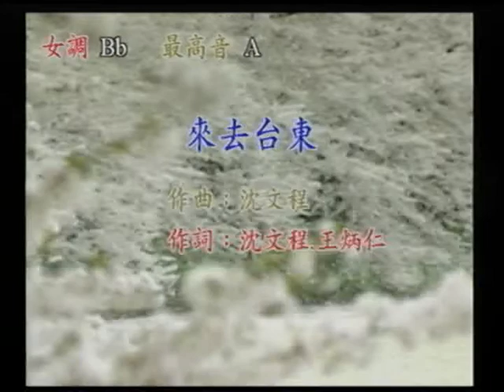舒美~來去台東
貝斯特之友舒美~來去台東